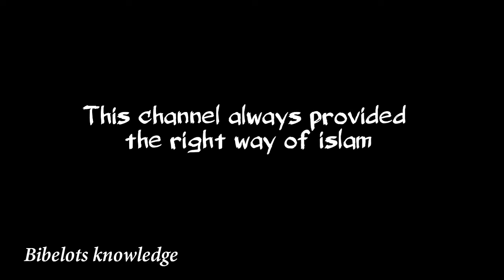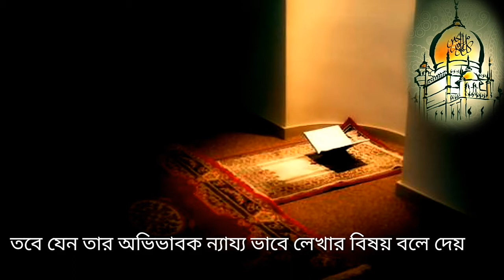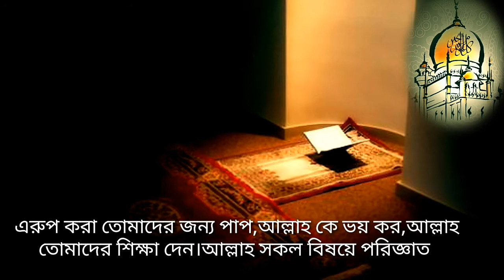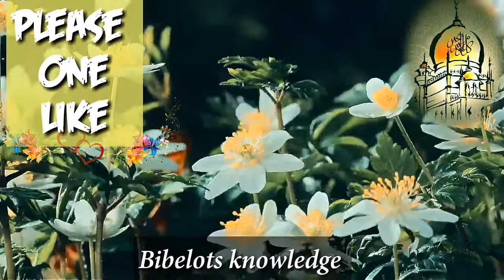এই রমজানে ঋণ মুক্ত করে নিজেকে প্রস্তুতপন্ন করুন, This is the appropriate time to prepare yourself.